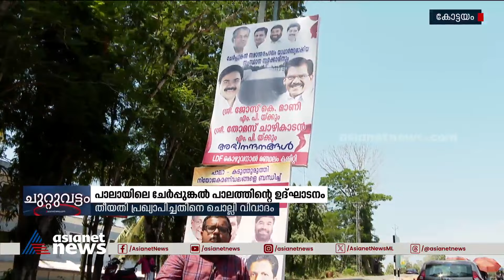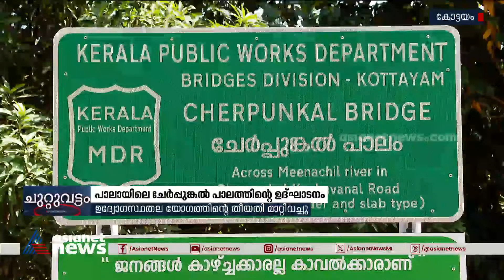പാലായിലെ ചേർപ്പുങ്കൽ പാലത്തിന്‍റെ ഉദ്ഘാടനത്തിനെ ചൊല്ലി ഇടതുപക്ഷ മുന്നണിയിൽ ഭിന്നത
പാലായിലെ ചേർപ്പുങ്കൽ പാലത്തിന്‍റെ ഉദ്ഘാടനത്തിനെ ചൊല്ലി ഇടതുപക്ഷ മുന്നണിയിൽ ഭിന്നത, എതിർപ്പുമായി കേരള കോൺഗ്രസ് എം